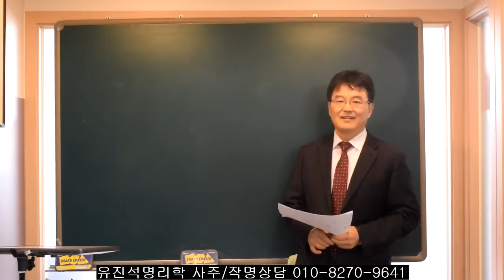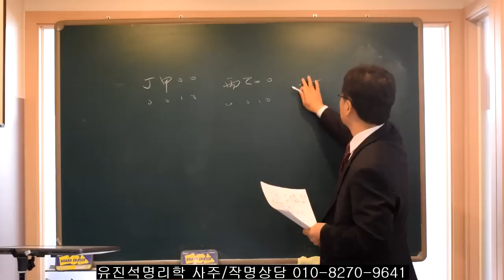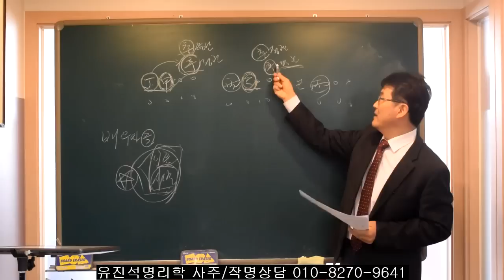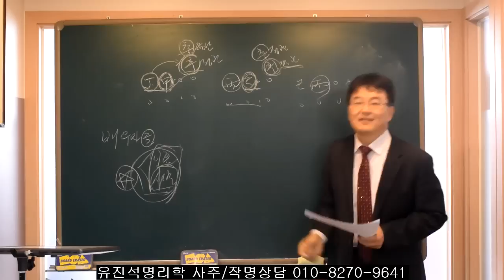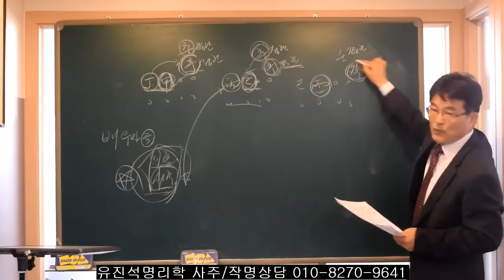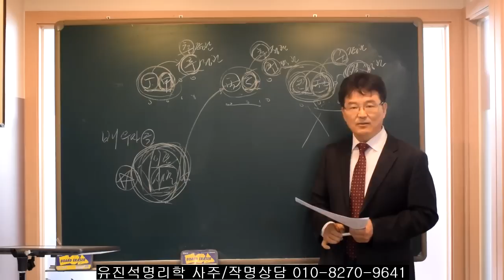사주/궁합볼때 태어난 시에 상관있는 사람들. 오상유진석명리학강의